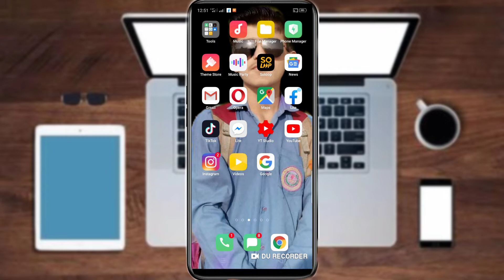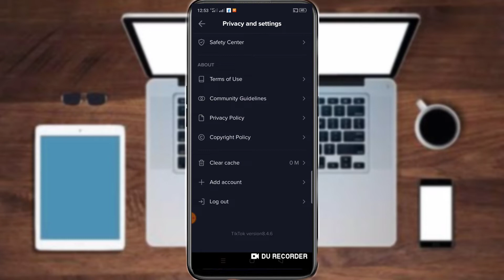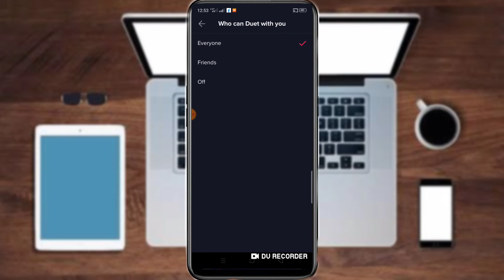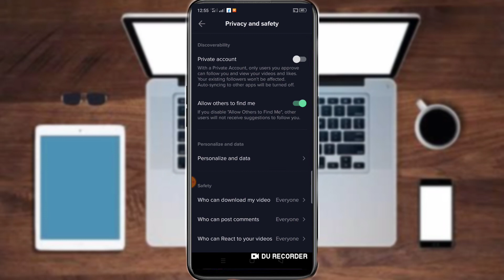How To Viral In Tiktok Video || Tiktok 2k Folowers || Tiktok For You Trick 2020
Hi firends

How to viral 1st video on Tiktok || how to get real likes followers on Tiktok | Tiktok free fans | How to viarl 1st video on Tiktok || how to get real likes followers on Tiktok